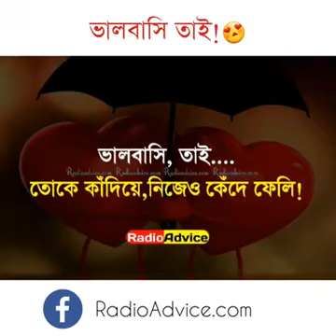Romantic videos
Love .what is this. ???